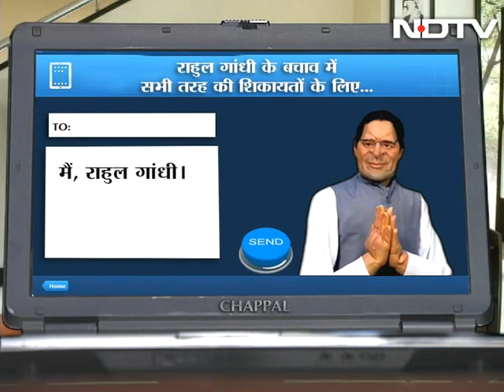Rahul Gandhi's innovative explanations to Election Commission notices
On Gustakhi Maaf, watch the different 'explanations' that Rahul Gandhi asks his secretary to type for various allegations and notices issued against him by the Election Commission.